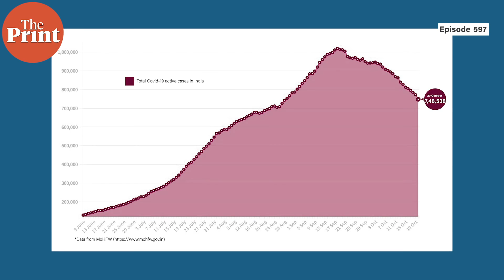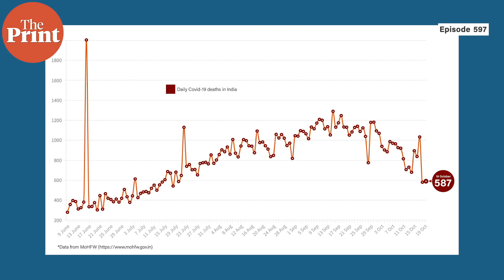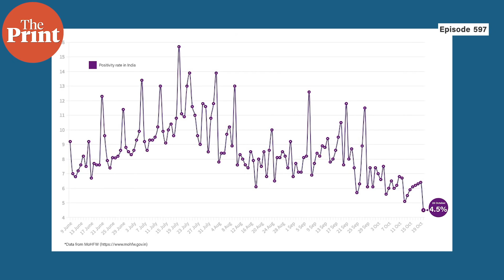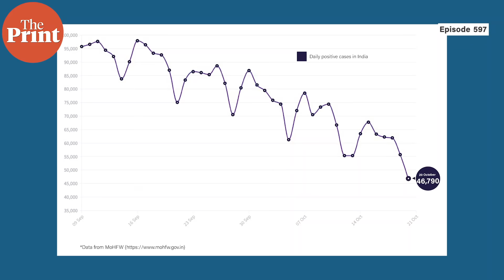Reading between PM Modi’s lines on festival season eve as India bends the Corona curve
Prime Minister Narendra Modi asked the people of the country to be careful ahead of the festive season in the wake of the coronavirus pandemic. Addressing the nation, he said that carelessness, like going out without a mask, puts others’ lives at risk. In episode 597 of Cut The Clutter, Shekhar Gupta explains how India seems to be bending the curve on all key parameters including active cases, deaths and test positivity. He also underlines some important findings by an expert panel formed by the central government’s Department of Science and Technology that shows where India may be headed if it avoids laxity.

Read India could have bigger Covid peak next month if mask, social distancing rules aren’t followed

We count on good people to pay for good journalism. This includes the link for subscription from overseas too.